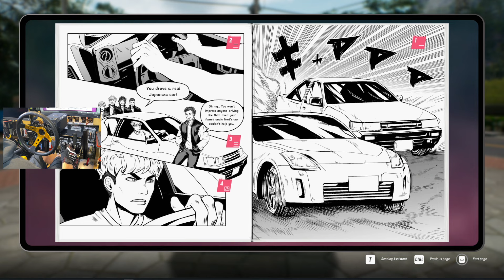This NEW Unreal Engine OPEN WORLD DRIFTING Game Is FREE!!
G2A Shop With My Link!

▶ Steam = The_SLAP_Train
▶ PSN = SLAP_Train